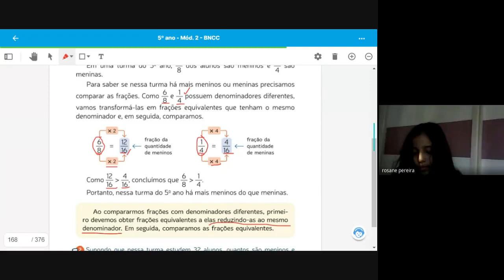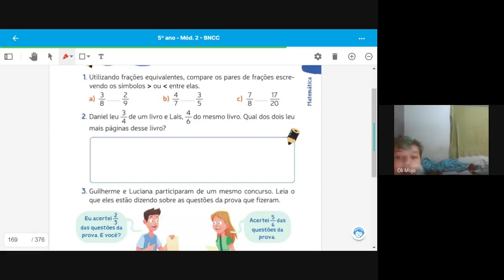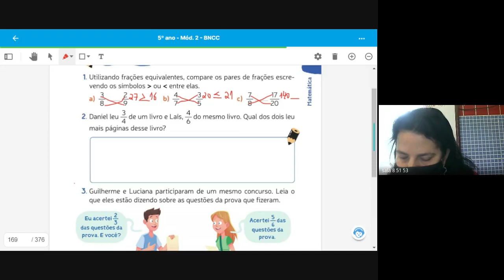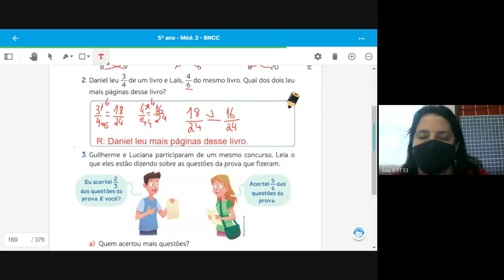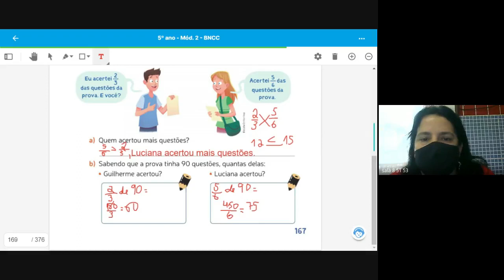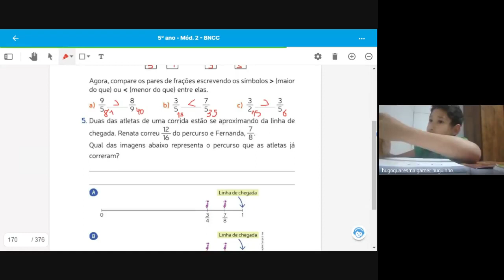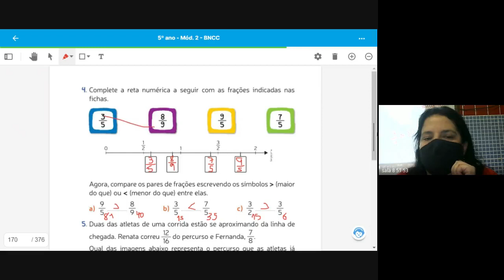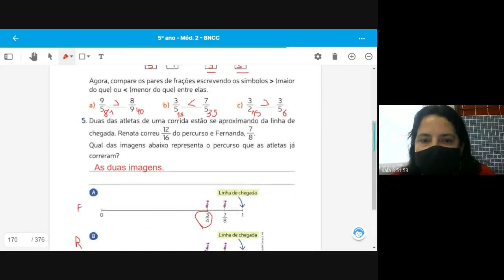5 ANO TATIANA 2